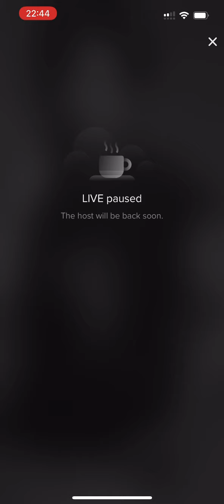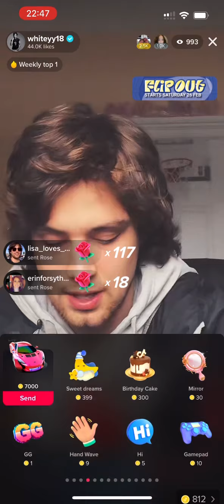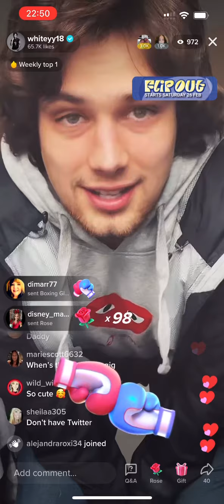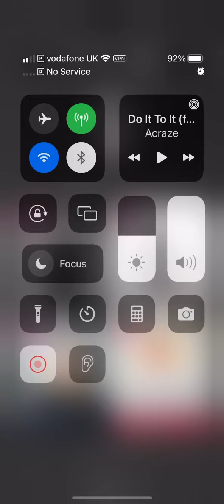Pre dinner live with William White 25th February 2022